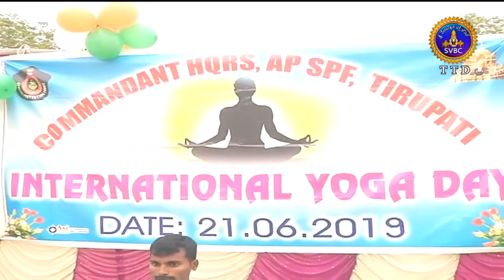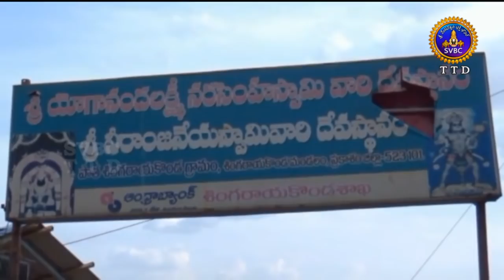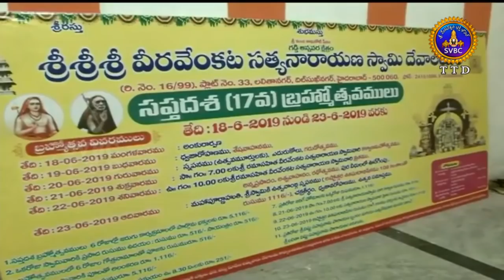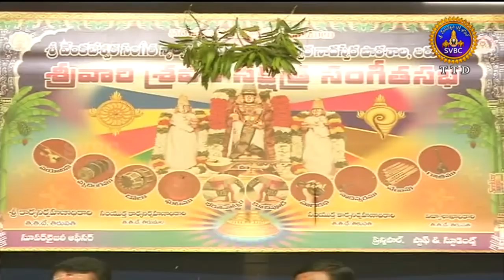ఆధ్యాత్మిక విశేషాలు | Adhyatmika Viseshalu | 1PM | 21-06-19 | SVBC TTD